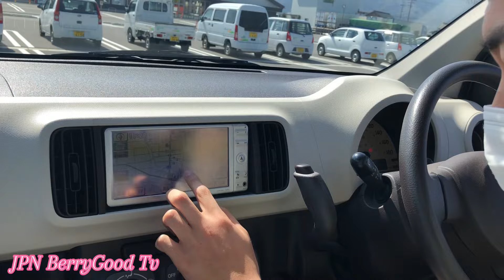MGA HAPPENINGS SA BAGONG DRIVER